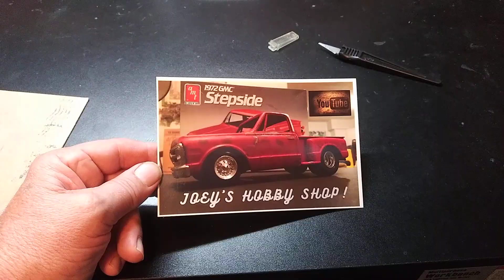Post card shout out to Joey's Hobby Shop